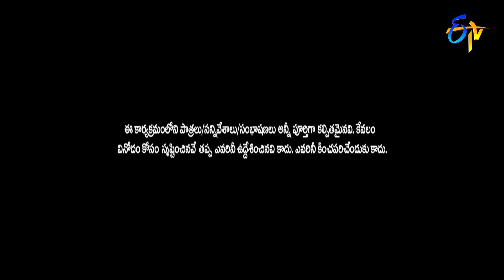Sudigaali Sudheer Performance | Best Of Extra Jabardasth | 9th September 2022 | ETV Telugu